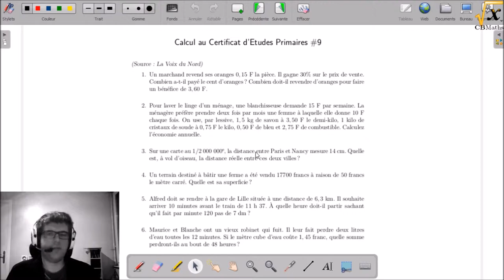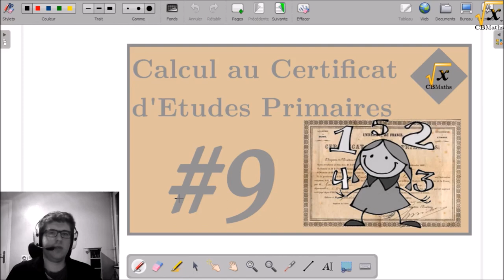Fuites d'eau | Calcul au Certif' #9